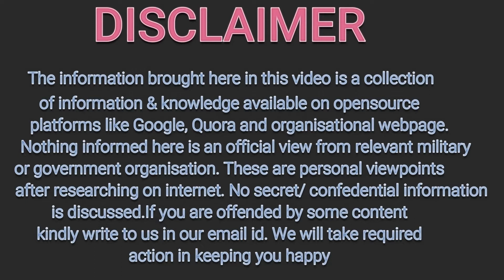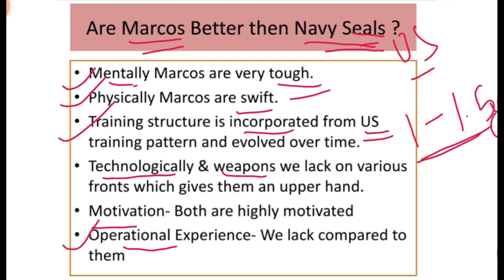Are Marcos better than navy seals ?? Marcos VS US Navy Seals || कौन है ज्यादा ?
Hi Viewers,

In this video we have explained differences between US Navy Seals VS Marcos in Indian navy? This video is purely personal view and I am not working in Navy or telling anything on behalf of Indian Naval Organisation. This is research work and  I hope you like it, if any question write on the comment section.
 Do watch,

Marcos Selection, Training new pattern 2021 | Marcos बनना चाहते हैं तो एक बार ये विडियो को जरूर देखे

Salary of artificer apprentice in INDIAN NAVY || Navy  में AA की Salary कितनी है ? || Job Index

Indian Navy में AA Entry का Career कैसा है  ? || Career of a artificer apprentice in Indian Navy

Life of Artificer Apprentice in INDIAN NAVY || Navy  में Apprentice (AA) की WORK LIFE कैसी है ?

Graduation Pass Navy में SSR entry करे या नहीं ?  || Navy Join करने के बाद  Graduation कर सकते हैं ?

Duties Of SSR in Indian Navy || Senior Secondary Recruit की DUTIES क्या क्या होती है || SSR DUTIES

Life of SSR in INDIAN NAVY || Navy  में Senior Secondary Recruit की WORK LIFE कैसी है ? || JobIndex

Please see the complete video for more information.
Whatever is said here has nothing to do with the fact, it is merely personal view and not an official viewpoint of Government or naval organization. The information is gathered via open source platforms like Google, Quora and brought here for your easy understanding. It is not intended to offend any religion or community. If you are the rightful owner of the videos or some content we have used and want it removed, please e-mail to us on before taking any action against us and we will remove it right away.

About: Job Index is a YouTube Channel, where you will find information regarding jobs and government exams held across the country  and states.